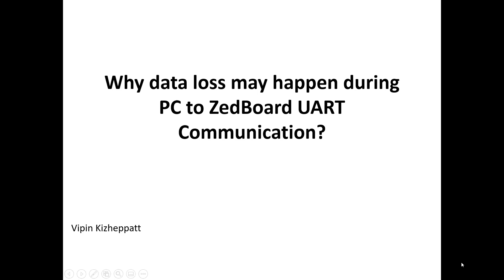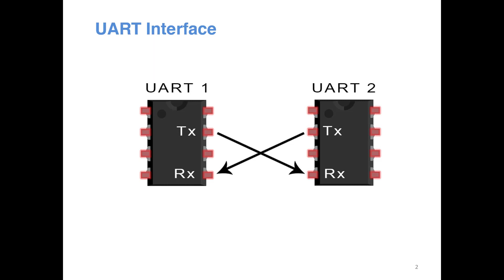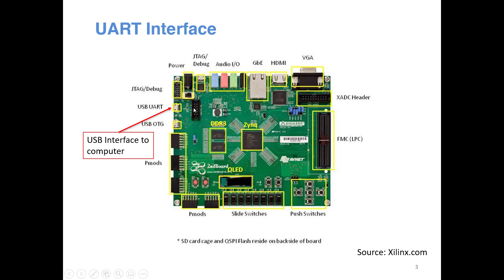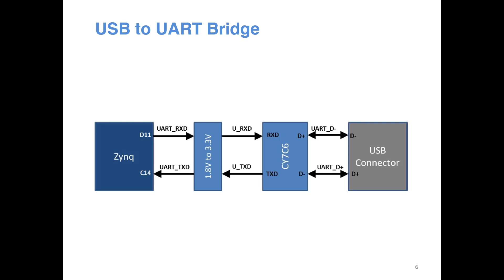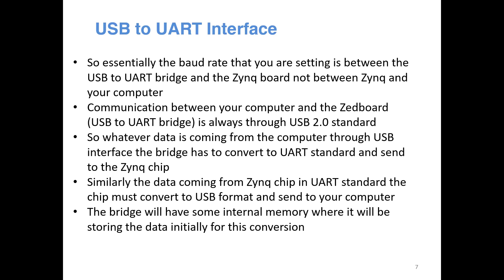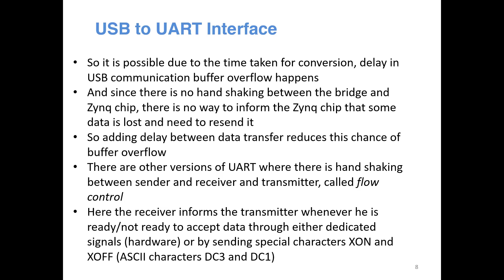Why data loss may happen during PC to ZedBoard UART Communication?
In this video we discuss why data loss may happen when we transfer large amount of data between the PC and the ZedBoard through the UART interface although we configure correct Baudrate.